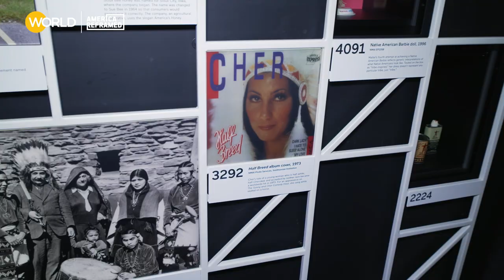Cultural Appropriation of Native Americans | Town Destroyer | America ReFramed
Why is America secretly obsessed with Native Americans? Author Paul Chaat Smith (Comanche), who is the curator at the Smithsonian’s National Museum of the American Indian, walks through an exhibit featuring American icons like Elvis, Cher and Barbie and other recognizable pieces of American culture that appropriate Native American names, clothing and more or created an image of a "savage" Indian.

TOWN DESTROYER delves into a mural dispute at a school, spotlighting Washington’s complex legacy, including “town destroyer” by the Seneca. This ignites national debates on public art and history amidst racial reckoning. A documentary film by Alan Snitow and Deborah Kaufman.